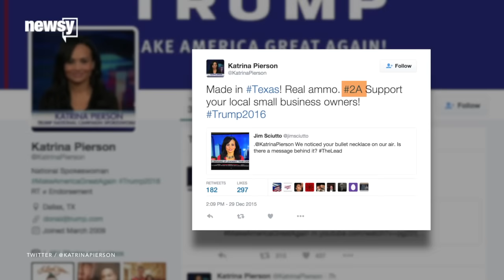Trump Spokeswoman Accessorizes With Bullet Necklace In Interview - Newsy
The national spokeswoman for Donald Trump's presidential campaign made news when she wore a necklace made of bullets during an interview.

Sources:
Getty Images